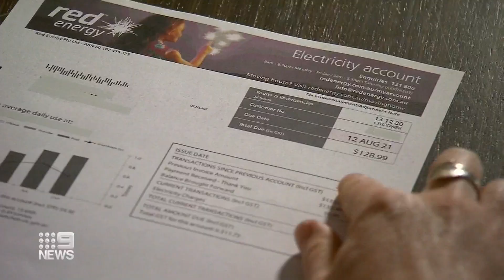Federal government strikes climate policy deal with the Greens | 9 News Australia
The federal government's climate policy is tonight on its way to becoming law as Labor and the Greens will combine to pass the bill, promising to lower emissions without raising the cost of electricity.